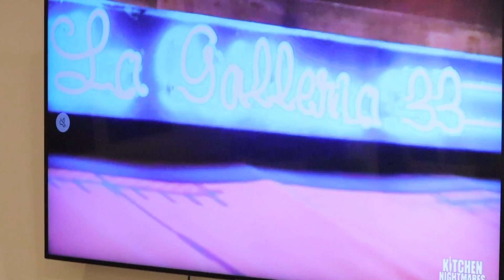Teaching The Kids How To Swim! - Taste Test Licorice With Us - Life of Lilyth